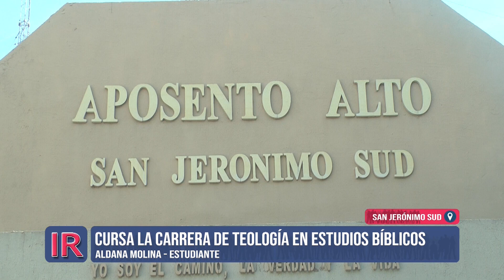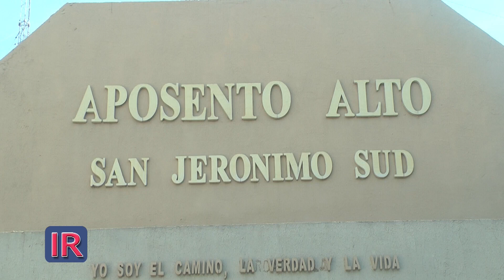Trabajo evangélico en San Jerónimo Sud y Roldán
Gran labor en la parte social y especialmente con los jóvenes es el que lleva adelante la Iglesia Evangélica “Aposento Alto”.